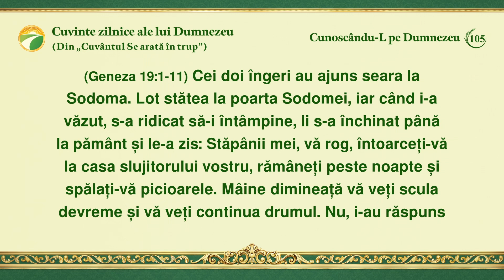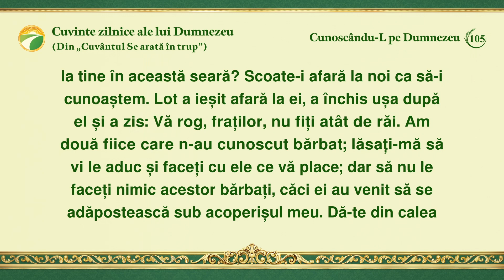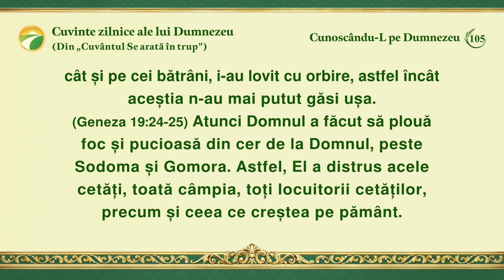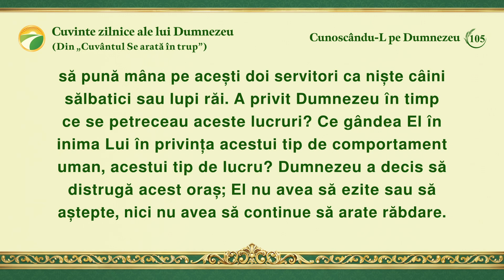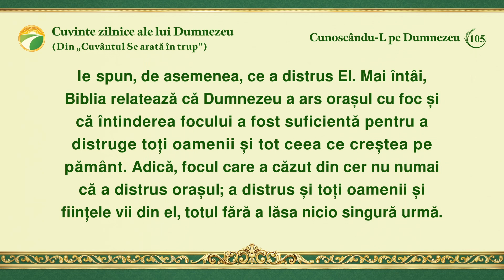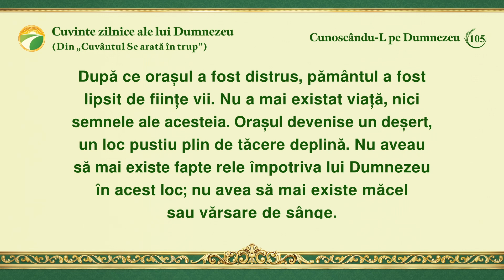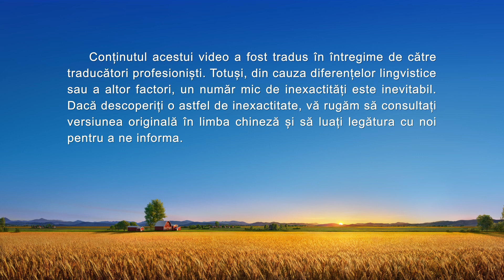Cuvinte zilnice ale lui Dumnezeu: Cunoscându-L pe Dumnezeu | Fragmentul 105